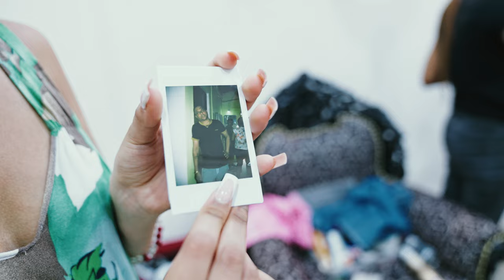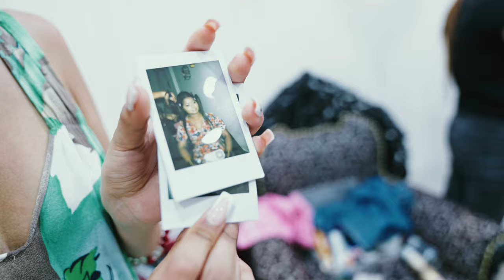Goan Catholic Wedding 2023 | Flesban & Mariska